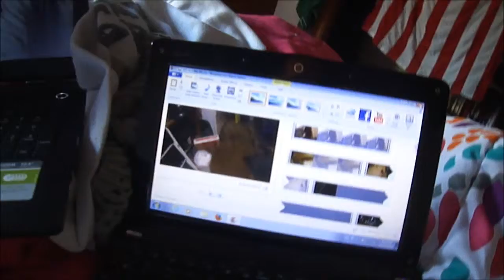HOW TO GET FREE STUFF FROM YOUR GF (Day 189)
10/23/14
Helpful tips, stupid human tricks, and much more!